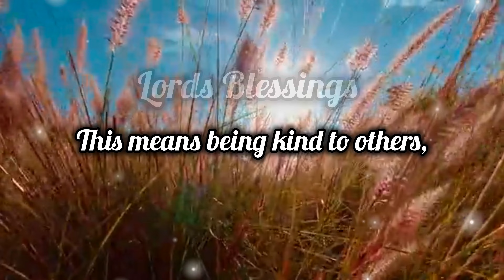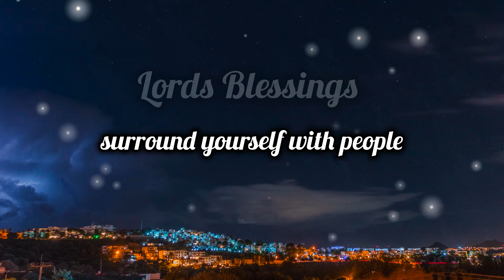How To Walk With God?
Walking with God is like that. When we enter into an intimate heart relationship with God through faith in His Son (Hebrews 10:22), He becomes our heart’s greatest desire. Knowing Him, hearing His voice, sharing our hearts with Him, and seeking to please Him become our all-consuming focus. He becomes everything to us. Meeting with Him is not an activity reserved for Sunday morning. We live to fellowship with Him. A. W. Tozer states that the goal of every Christian should be to "live in a state of unbroken worship." This is only possible when we walk with God.